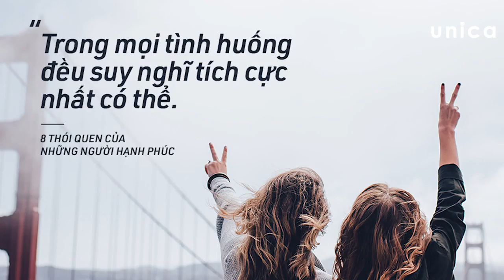Bài 03 Vì sao phát triển tư duy cho trẻ là cần thiết